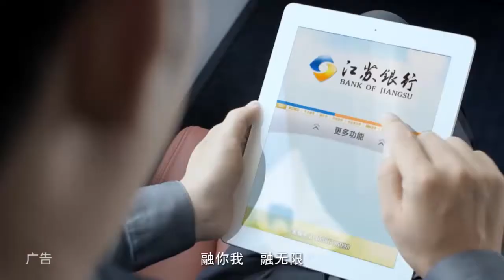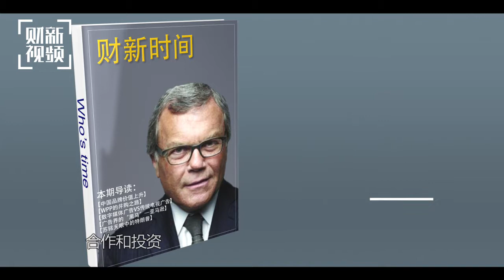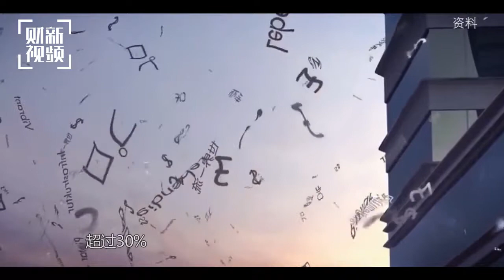【财新时间】苏铭天：数字媒体广告将成主流